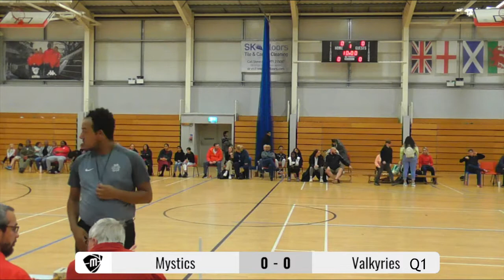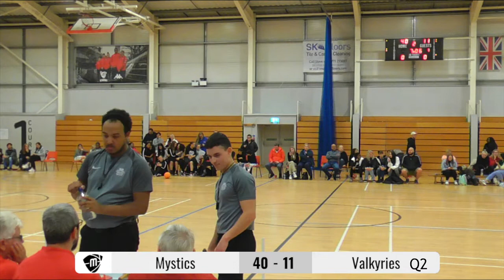WNBL D2: Manchester Mystics v Manchester Valkyries 16.10.22 Full Game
WNBL D2 Manchester Mystics v Manchester Valkyries at the Manchester Basketball Centre.
Oct 16th  5:30pm

*Reupload as issues with original*